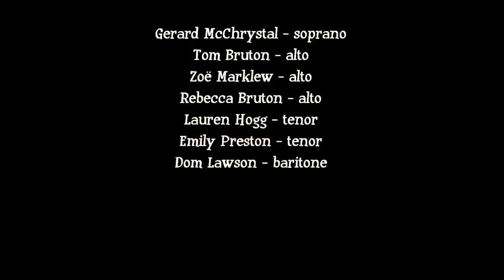The Skye Boat Song - saxophone ensemble (septet)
The Skye Boat Song from Songs of the British Isles arranged for saxophone ensemble by Nigel Wood (from Craig Rickards version for sax & piano). Published by Saxtet Publications.

Played by members of The National Saxophone Choir with special guest Gerard McChrystal
Gerard McChrystal - soprano
Tom Bruton - alto
Zoë Marklew - alto
Rebecca Bruton - alto
Lauren Hogg - tenor
Emily Preston - tenor
Dom Lawson - baritone

The Standard Parts are:
Soprano
Alto 1
Alto 2
Tenor 1
Tenor 2
Baritone

The sheet music for Eb or Bb Sax & Piano version of Songs of the British Isles is available from Saxtet Publications
Titles from “Songs of the British Isles” included on exam syllabi:
ABRSM (valid from 2022)
The Ash Grove – Grade 6 (Bb Saxophone only)

Sheet music is available from Saxtet Publications in the following formats:
Clarinet Choir: publishing pending